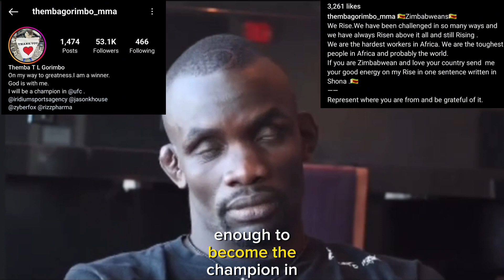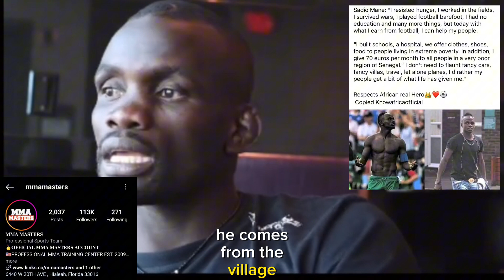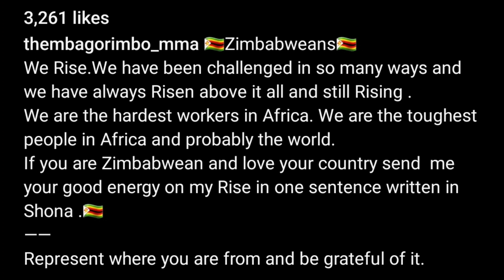ZIMBABWEAN MMA FIGHTER Inspirational Journey health inspiration news therock mma usa #1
When it comes to inspiration,  we believe that it's all around us. This Untold Story is about a Zimbabwean MMA fighter motivational journey to the USA with his dream of becoming a champion.  Welcome to Untold Stories with Cutnice50.  Share your thoughts on this fighter, his journey, the rock and the MMA.

Video / Picture credits : Thema T L Gorimbo
@thembagorimba_mma instagram
@therock IG @mmamasters instagram

Check out LIVE GOOD if your looking for quality supplement at retail prices.
🔧🏆♻️ 90 day empty bottle $$$ guarantee

Never give up on your dream, keep pushing forward watch what happens.